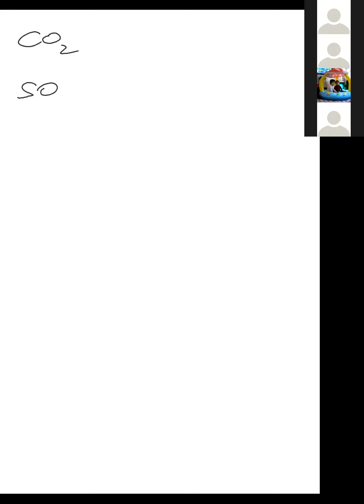L1 Qualitative estimation of O.C. carbon,hydrogen & nitrogen,Lassaigne's test shashi sir(9810657809)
L1 Qualitative estimation of O.C. carbon, hydrogen & nitrogen, Lassaigne's test by shashi sir(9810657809)